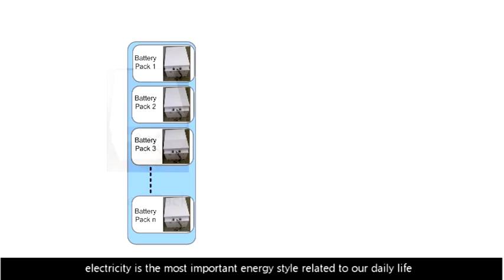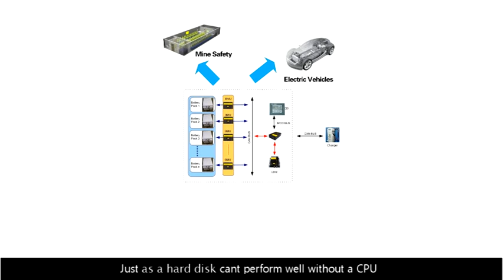Technology Pioneer 2013 - Ming Xu (Anhui LIGOO)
Ming Xu, Co-Founder of Ligoo, World Economic Forum Technology Pioneer 2013